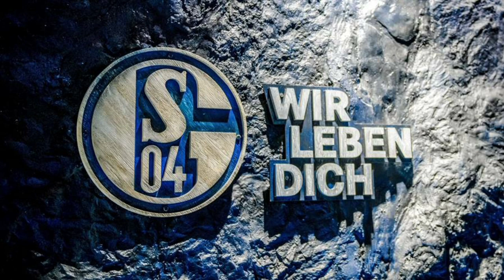FC Schalke 04 Umbruch zum Aufstieg?!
Im Heutigem Video schauen wir uns den  Bundesliga Absteiger Schalke04 an, da der klub im Sommer einen Umbruch erleben wird, was Abgänge und Neuzugänge angeht.